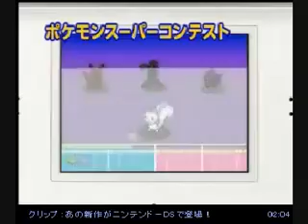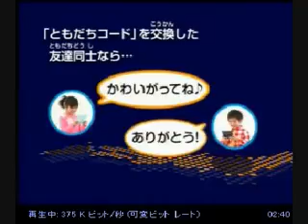Pokemon Diamond and Pearl Commercial